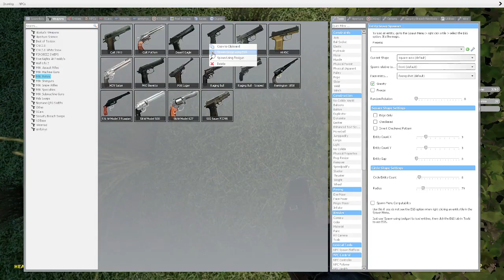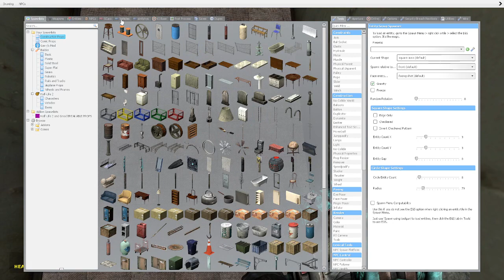Garry's Mod We Fought A Ton Of Zombies On An Aircraft Carrier And Then Nuked The Earth.